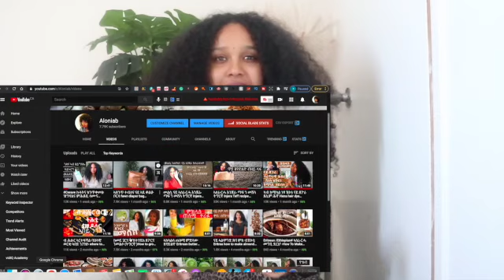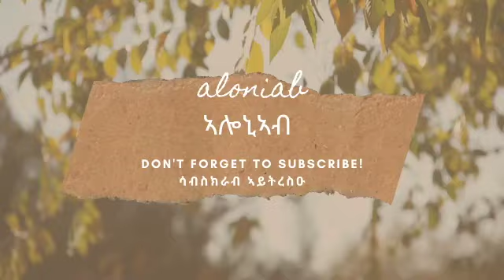ናይ ጸሓይ መከላኸሊ best sunscreens for darker skin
ሰላም  ወሰናይ ንዓኩም ስለ ትህቡኒ ምትብባዕ እንዳመስገንኩ ኣብዚ ከይገለጽክዎ ክሓልፍ ኣነ ዶክተር  ኣይኮንኩን እንታይ  ደኣ  ንዓይ ክኸውን  ኢለ ቡዙሕ ደልየ ዝረከብክው እዩ ከምዚ  ኣነ ስለ  ዝፈተኽዎ ኽትፈትዉዎ ኢየ ሒዘዬ መጼ ካብ  ቆርበት ናብ ቆርበት ስለ  ዜፈላለ እንተዘፈቲኩሞ ካልኦት  ፈትኑ ኢኪም ቅድሚ  ናተይ ሓሳባት  ምዉሳድክም ናትኹም መጽናዕቲ ኸኣ ወስክሉ የቀንየለይ💕💕💕💕💕

Eleven by Venus- Nontinted Sunscreen